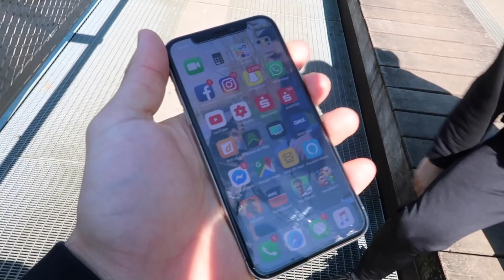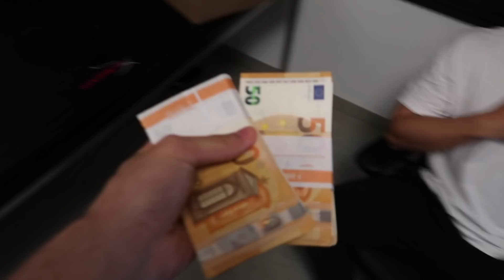WER ALS LETZTER NEIN SAGT BEKOMMT 10000€ - CHALLENGE !!! | Kelvin und Marvin